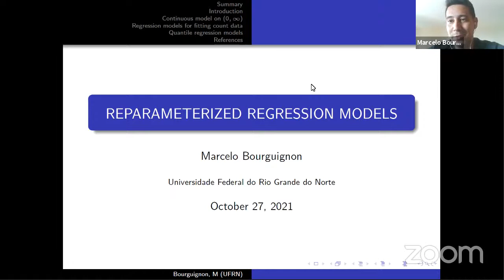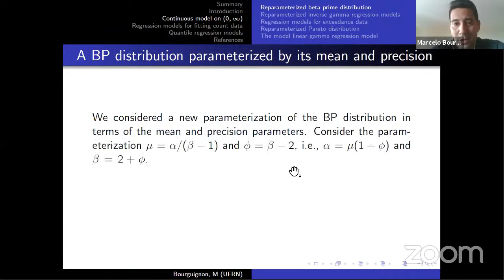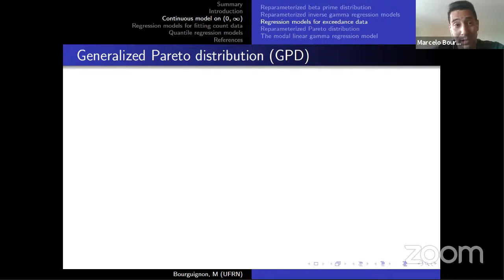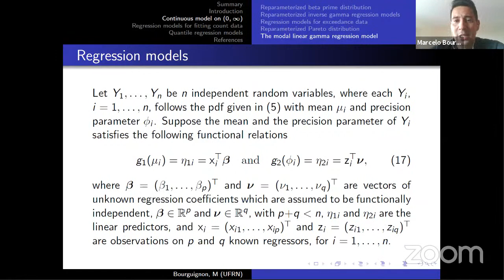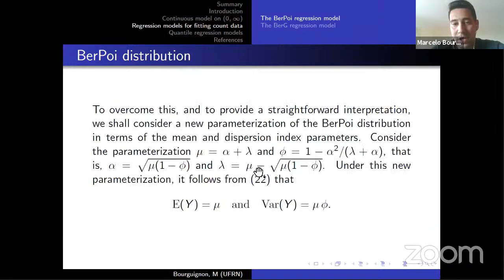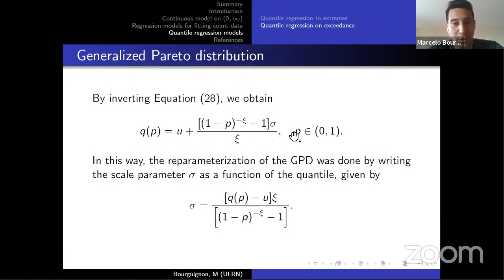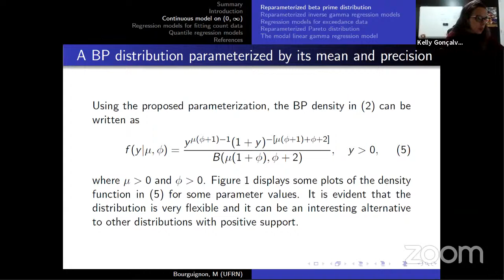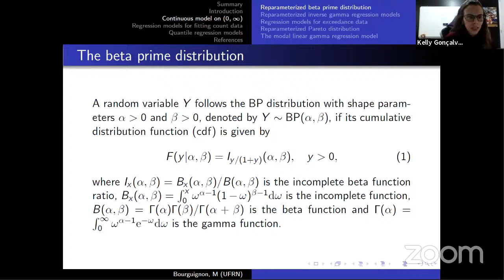Marcelo Bourguignon Pereira (UFRN) Reparameterized regression models. 27-10-2021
Regression models are typically constructed to model the mean of a distribution. However, the density of several distributions is not indexed by the mean. In this context, this work provides a collection of regression models considering new parameterizations in terms of the mean and precision parameters. The main advantage of our new parametrizations is the straightforward interpretation of the regression coefficients in terms of the expectation, as usual in the context of generalized linear models.